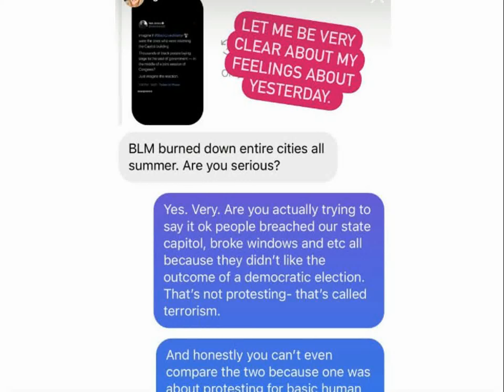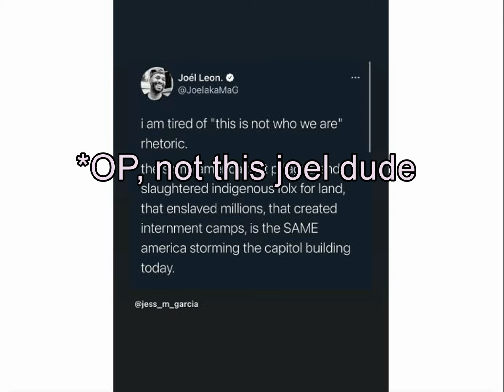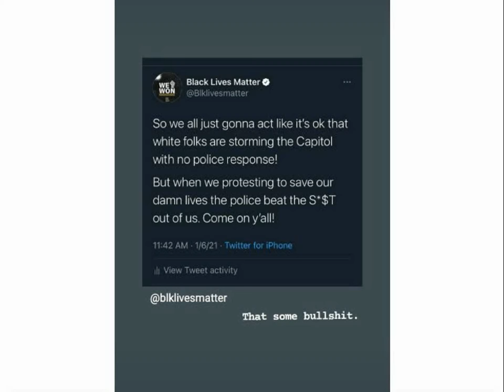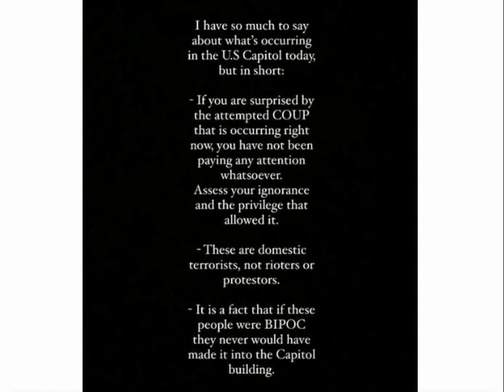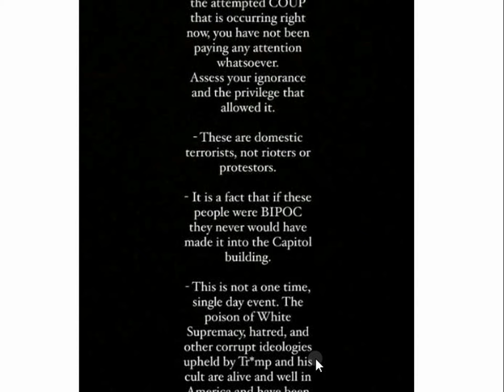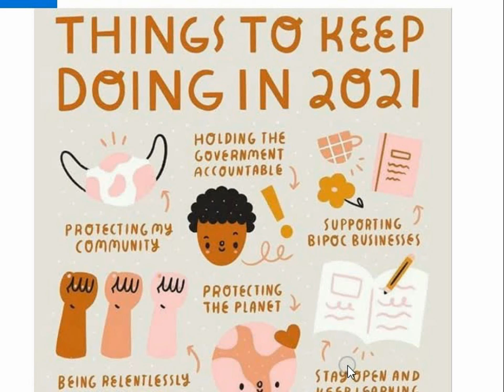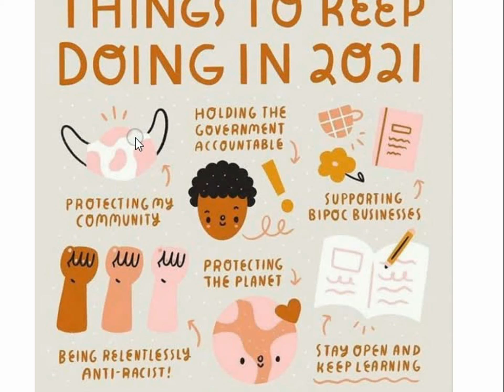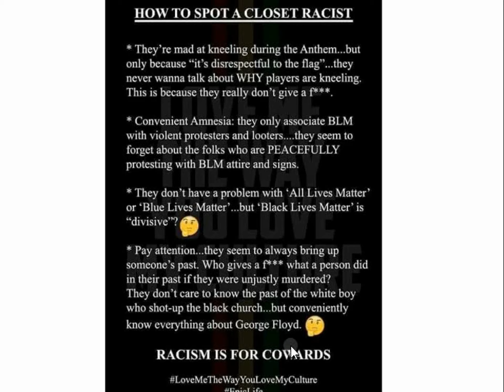Embarrassing Political Posts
Just crapping on everybody, nobody is special